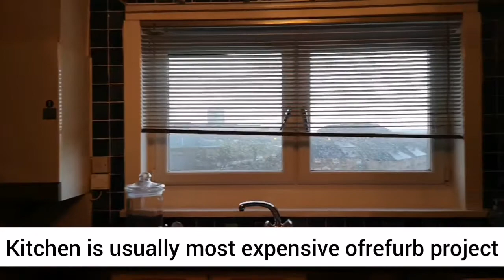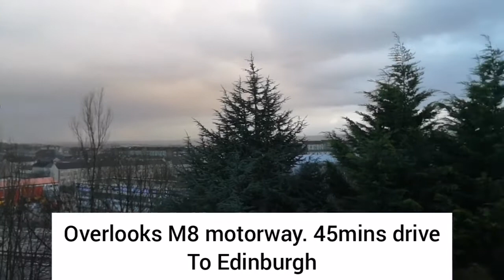78 Rosemount new property project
In this video I am going to introduce 78 Rosemount which is a 3 bedroom flat.  This flat is near Glasgow city centre and we are going to look fo student tenant or corporate tenant.  It was purchased for around £70,000 and it will be refurbed to a standard appropiate to the tenant type.